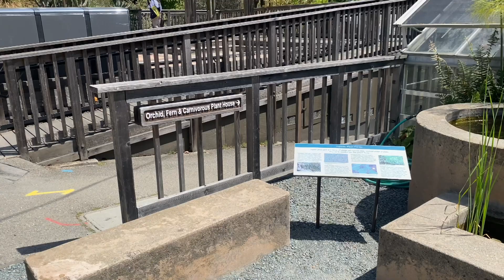Orchid, Fern, and Carnivorous Plant House, Olympus OM-2n, Kodak Pro Image